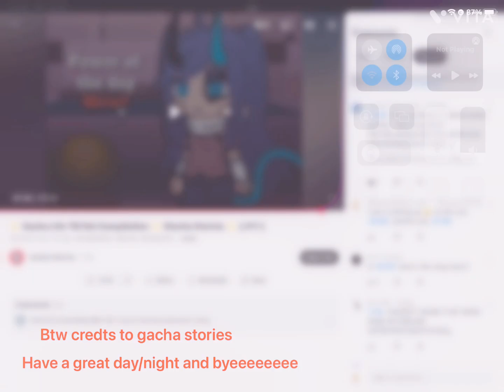(Credits in description)EDIT THIS VID 👁👄👁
@GachaStories1 and Roblox my app I used 👁👄👁